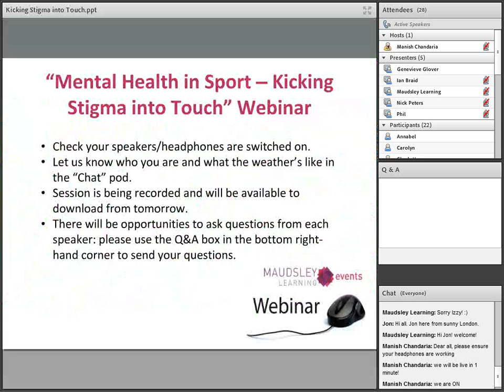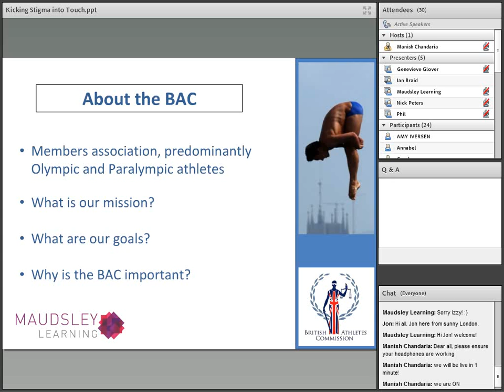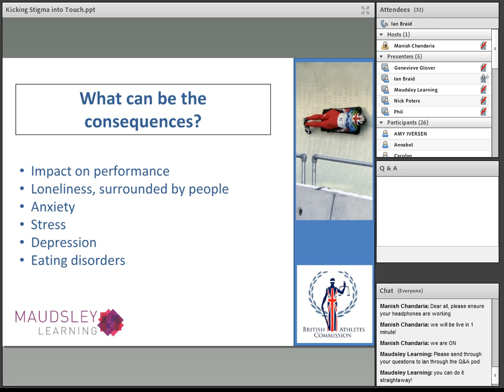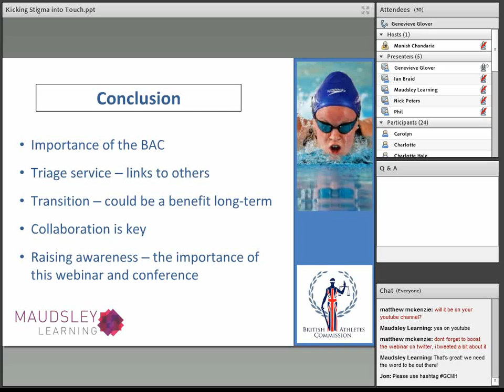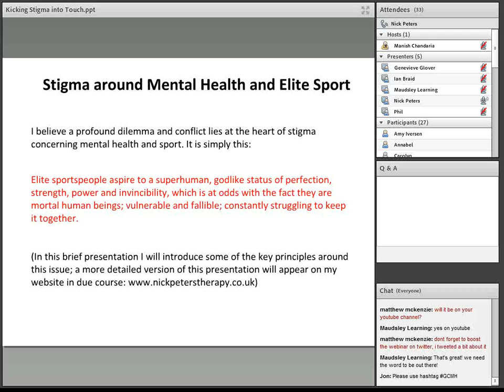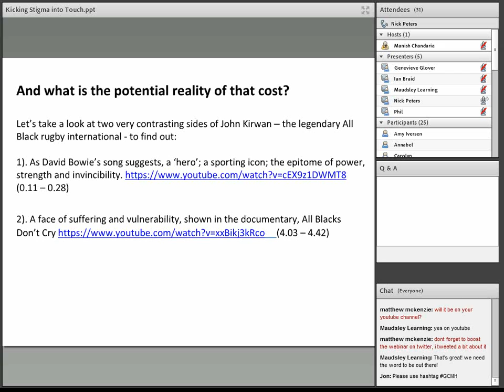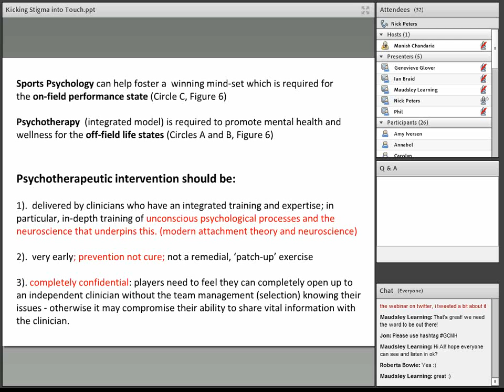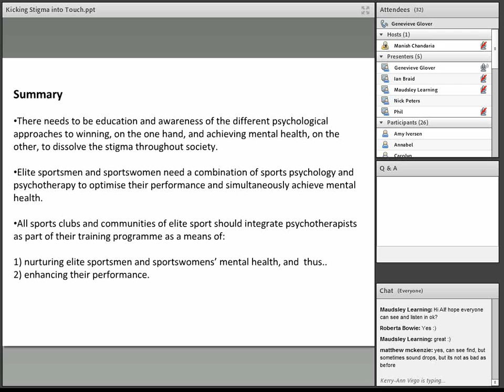Mental Health in Sports - Kicking Stigma into Touch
On 5th June 2014, Maudsley Learning hosted a webinar entitled "Mental Health in Sports - Kicking Stigma into Touch".

Speaking and contributing to the webinar were Nick Peters - Clinical Psychotherapist and former professional cricketer, Ian Braid -- CEO, British Athletes Commission and Dr. Phil Cooper - State of Mind.

The webinar was a precursor to the full one day "Game Changing in Mental Health" conference which takes place in London on 17th July 2014. Full details of the conference are available